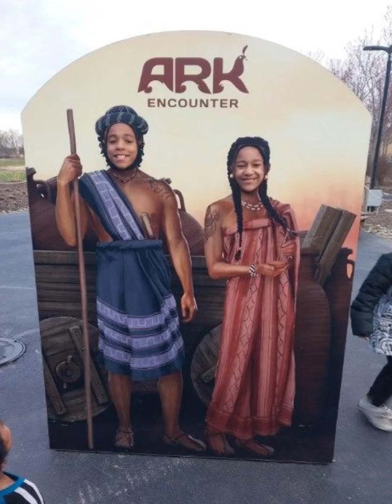REAL LIFE NOAH’S ARK!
You’ve never seen anything like this! NOAH’S ARK! Take a virtual journey into Noah’s watery world!